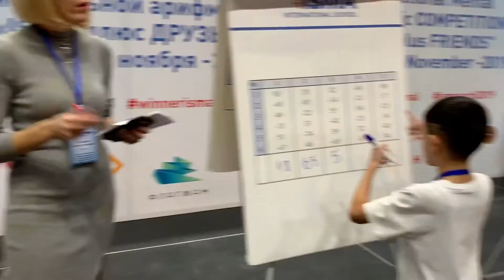«Աբակ»-ը Սոչիից վերադարձավ սուպերչեմպիոններով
Նոյեմբերի 2-ին Սոչիում տեղի ունեցավ մենթալ թվաբանության միջազգային օլիմպիադա, որի շրջանակներում իրենց ուժերը փորձեցին «Աբակ»-ի 9-ը, ինչպես նաեւ ակադեմիայի Կապանի մասնաճյուղի թվով 6 սաները։ Վերջիններս մրցեցին ըստ տարիքային խմբերի եւ մենթալ թվաբանության բարդության աստիճանների։

Արդյունքում, Ռաֆայել Մովսեսյանը եւ Դավիթ Սուքիասյանը դարձան սուպերչեմպիոններ, Աննա Մանուկյանը, Սյունե Միրզոյանը եւ Մարիաննա Աթայանը՝ չեմպիոններ, Նատալի Աքսյանը եւ Մհեր Գեւորգյանը զբաղեցրին առաջին տեղեր, Մայա Միտոյանը, Կամո Հակոբյանը, Մարիամ Ոսկանյանը, Սյունե Ջհանգիրյանը, Լուսինե Մարտիրոսյանը, Միլանա Հարությունյանը եւ Սոնա Մկրտչյանը՝ երկրորդ, իսկ Գեւորգ Գյուլխասյանը զբաղեցրեց երրորդ տեղը:

Ուշագրավ է, որ ինչպես մրցութային, այնպես էլ մրցանակաբաշխության օրվա հաղորդավարը լինելու առաջարկ էր ստացել «Աբակ» ակադեմիայի համահիմադիր ու ավագ մարզիչ Դիանա Հովհաննիսյանը, որ միջոցառման երկու օրերի ընթացքում, առիթից օգտվելով, մեր երեխաներին բեմից շարունակ ոգեւորում էր հենց հայերենով։

Մենթալ​ ​թվաբանությունը​ ​ուղեղը​ ​մարզելու​ ​եւ​ ​ուղեղի​ ​աջ​ ​եւ​ ​ձախ​ ​կիսագնդերը միաժամանակ​ ​զարգացնելու​ ​յուրահատուկ​ ​մեթոդ​ ​է։​ ​Այն​ ​ձեւավորում​ ​է​ ​այնպիսի ունակություններ,​ ​ինչպիսիք​ ​են ցանկացած​ ​հաշվիչից​ ​ու​ ​համակարգչից​ ​արագ​ ​հաշվելու ունակությունը, ​կամածին​ ​ուշադրությունը, ​լսողական​ ​եւ​ ​տեսողական​ ​հիշողությունը,​ ​կենտրոնացումը,​ ​վերլուծական​ ​մտածողությունը,​ ​այլընտրանքային​ ​մտածողությունը եւ​ ​տրամաբանությունը։

Մեթոդը նախատեսված է 5-16 տարեկան բոլոր երեխաների համար՝ անկախ նրանց թվաբանական ունակություններից։

Հասցե՝ Դեմիրճյան 12/14,
Հեռախոսահամար՝ 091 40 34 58:

Տեսնել ավելին՝